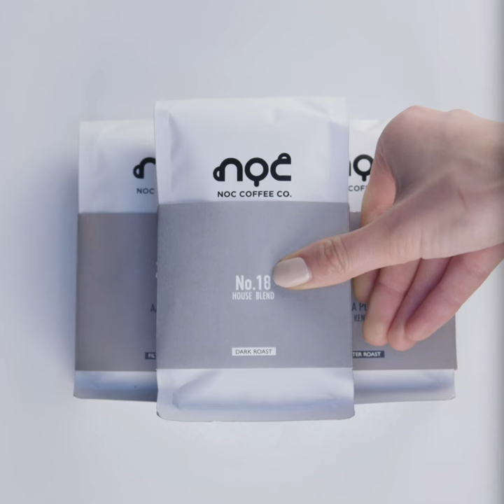NOC roast coffee digital assets A Cameraman Co. director of photography, operator, crew in Hong Kong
James Goldman
Director of Photography | Producer

A: Hollywood Road Studios, 19/F, IFC2,
8 Financial Street, Central, Hong Kong